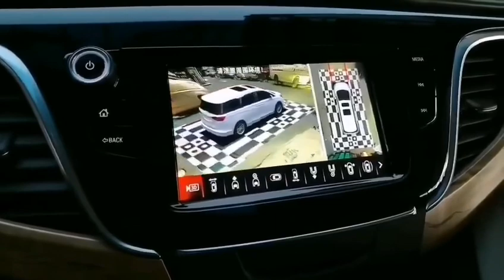Kit telecamere 360 gradi risoluzione 3d